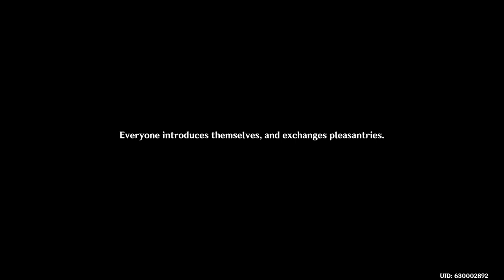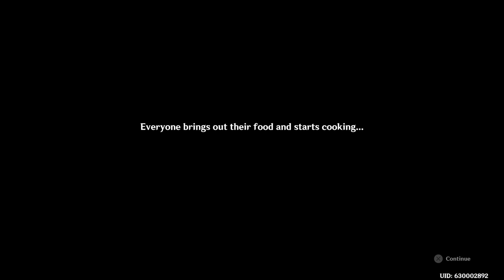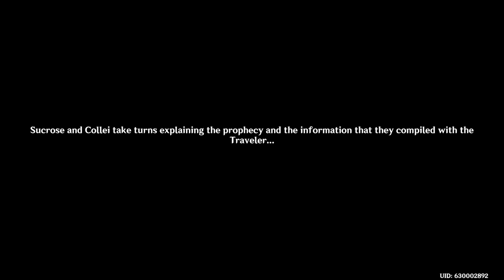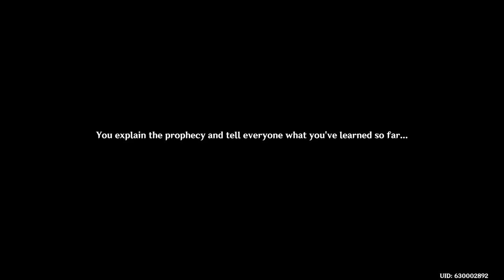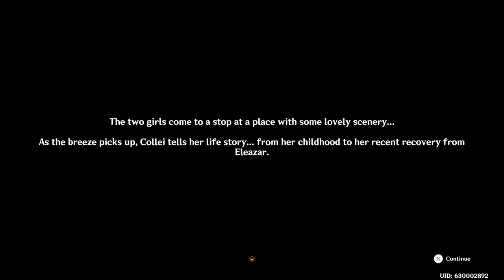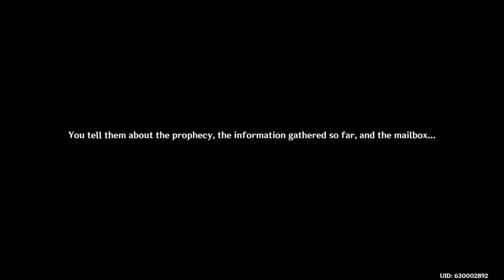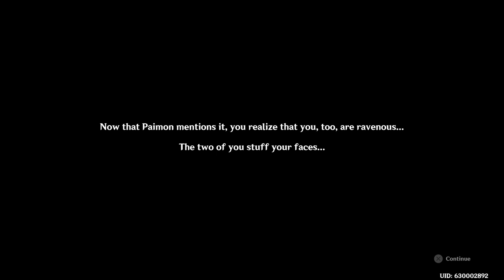Let's Play Genshin Impact's Windblume festival ~ Pt.1